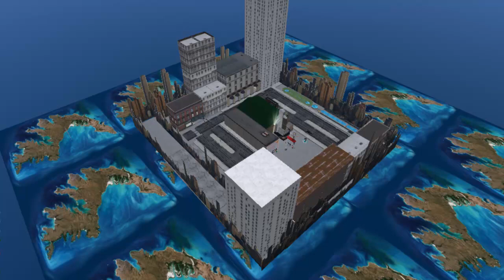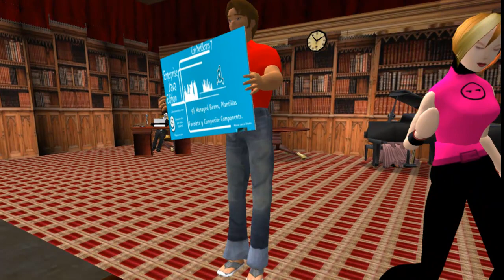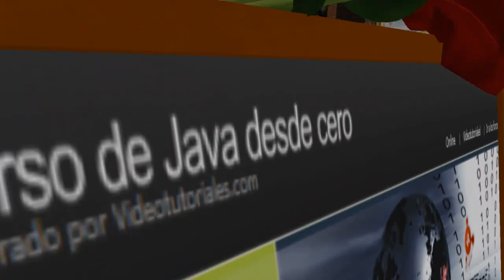El show está llegando....... ¡¡No te lo pierdas!!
Video de presentación del espacio 3D creado para seguir con el Curso de Java EE.